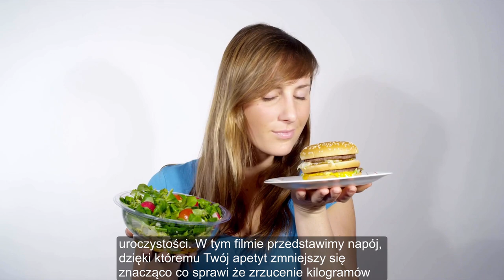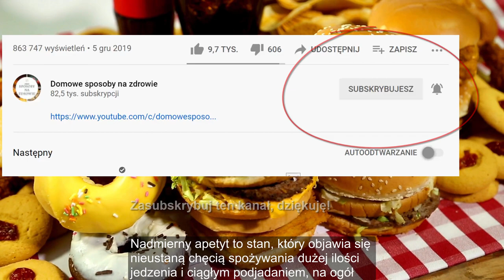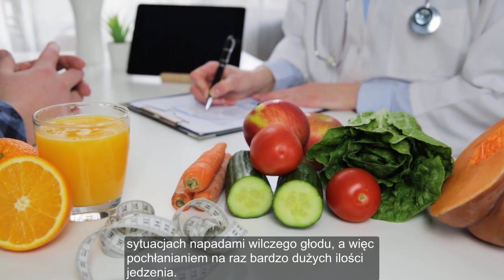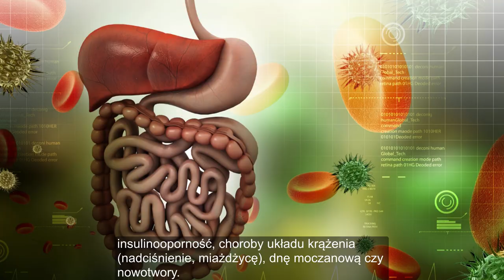Zahamuj apetyt i schudnij ile chcesz - Jak schudnąć bez głodu i przyśpieszyć metabolizm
Wiele osób zastanawia się jak zahamować apetyt aby nie czuć głodu na diecie i schudnąć. W tym filmie dowiesz się w jaki sposób schudnąć bez uczucia głodu.

To bardzo ważne, ponieważ nadmierny apetyt to największy wróg odchudzania, szczególnie po 40 roku życia! Gdy przekroczymy tą magiczną liczbę, nasz metabolizm spowalnia.

Jeśli więc zastanawiasz się w jaki sposób możesz schudnąć po 40 i nie tylko to ten film jest dla Ciebie.